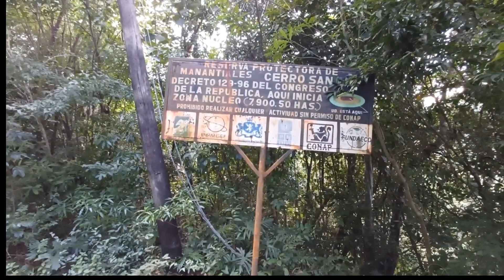Llegamos al Mirador de Puerto Barrios Izabal. Montañas de Guatemala.